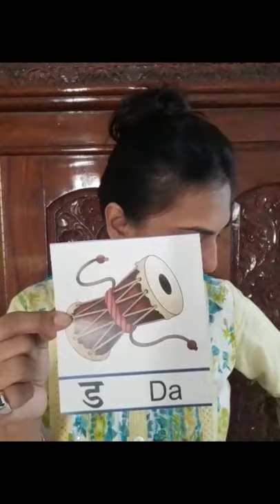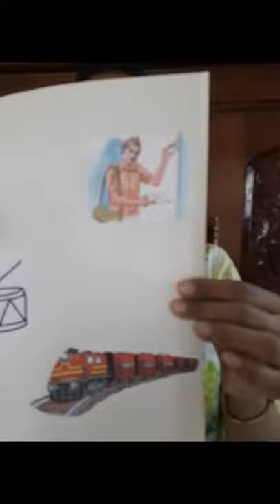The Orbis School M - Jr KG - Hindi - Vyanjan ‘ड’